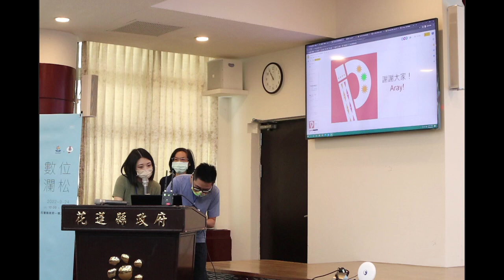數位洄瀾松 - 提案 - Sam - 花蓮新老闆與小老闆們聚會囉！